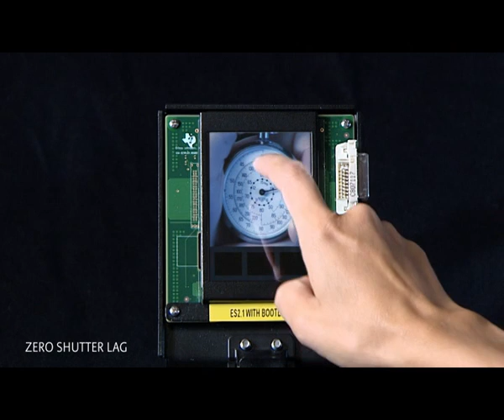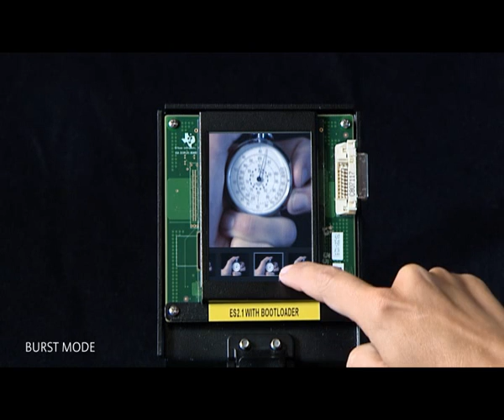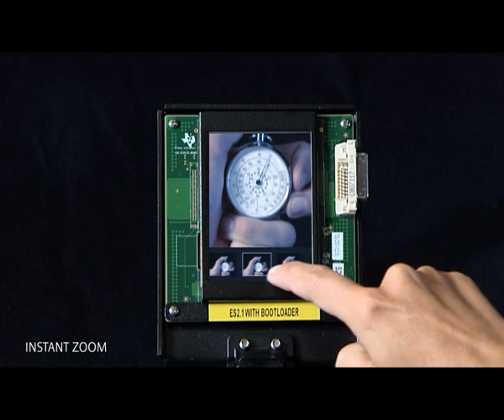Scalado SpeedTags Camera Solution Latest Version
Scalados SpeedTags Camera Solution enables photographers to instantly capture multi-megapixel images without any shutter lag, freezing the moment of capture. Users can zoom into the resulting JPEG images to review the details of the image without any delay. This gives greater freedom to photographers and enhances a whole variety of camera phone functions, including burst capturing and viewing.